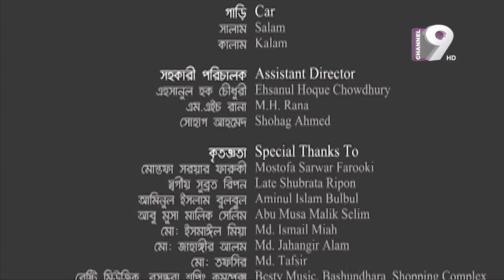ইডিয়টস | IDIOTS | Ep-07 | Bangla Natok | Chanchal | Nisho | Purnima | Mishu | Dr. Ejaj |Channel Nine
Office Address:
37,Shaheed Tajuddin Ahmed Sarani,Tejgaon I/A
Dhaka, Bangladesh